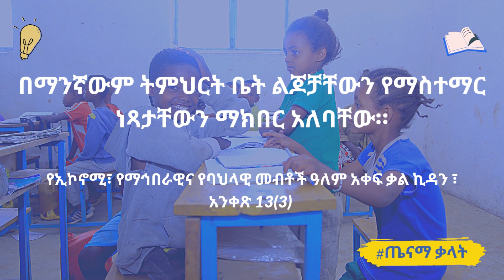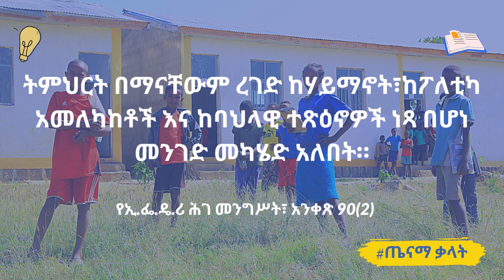ወላጆች ለልጆቻቸው የሚሰጠውን ትምህርት የመምረጥ መብት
ወላጆች ለልጆቻቸው የሚሰጠውን የትምህርት ዓይነት የመምረጥ የቅድሚያ መብት አላቸው። ትምህርት በማናቸውም ረገድ ከሃይማኖት፣ ከፖለቲካ አመለካከቶች እና ከባህላዊ ተጽዕኖዎች ነጻ በሆነ መንገድ መካሄድ አለበት።

የኢ.ፌ.ዴ.ሪ ሕገ መንግሥት፣ አንቀጽ 90(2)